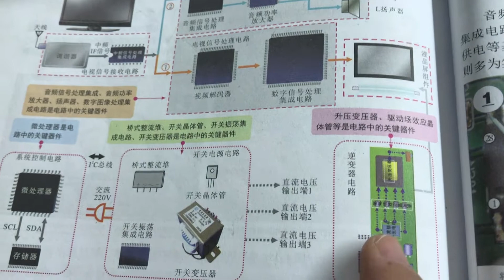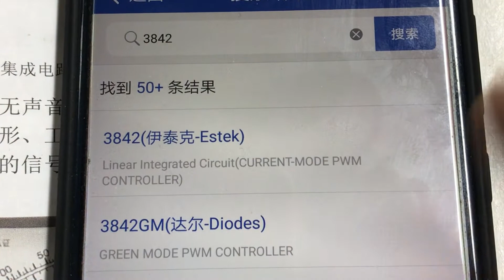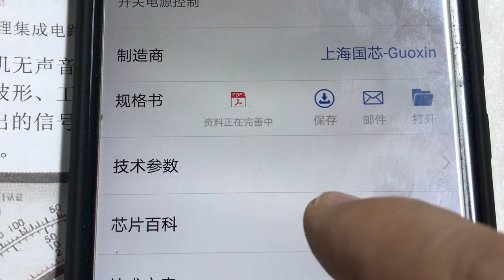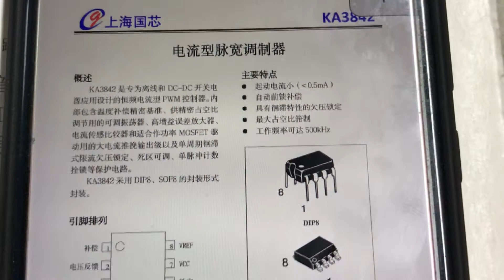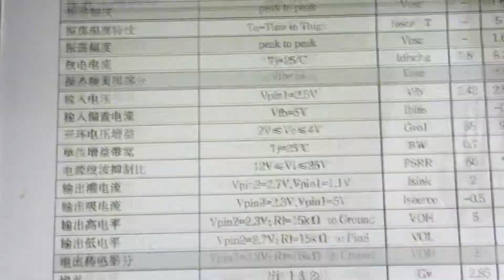想快修电动车吗？充电器里头的这个配件来头不小，快快认识下